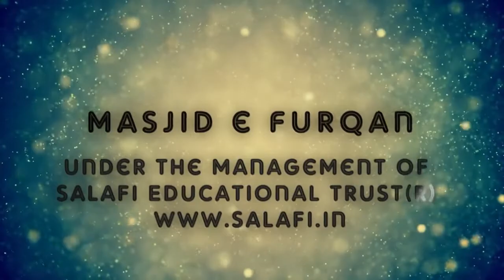Fiqh Ul Hajj Class 5 (Hajj Ki Istetaat Part 2) | By Shaykh Noor Ul Hasan Madani @Masjid-e -Furqan